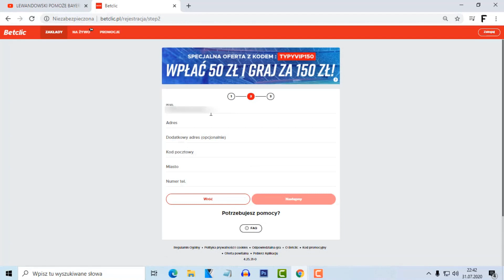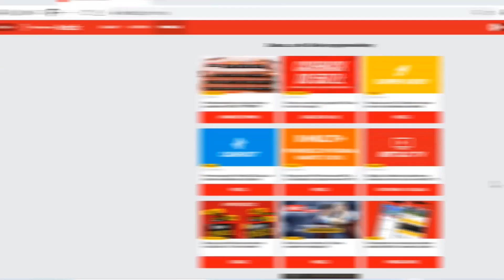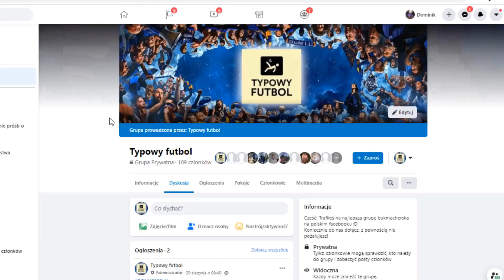✅❌ TYPY NA WTOREK! GRAMY O 1223PLN! 2 KUPONY 3 ZDARZENIA!